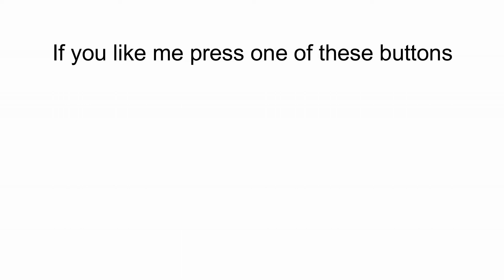Return of the stupid!!!! Assassins Creed 4 Multiplayer Gameplay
Hello everyone. I hope you enjoy the video.
In this video we have some more stupid moments complete with glitches and all sorts of rage. Enjoy!!
Be respectful to everyone in the comments